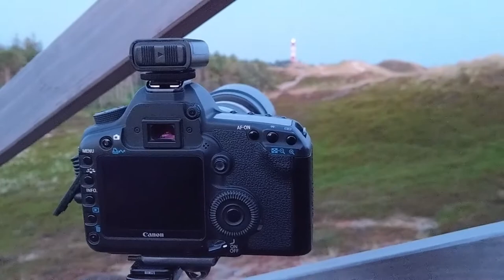Amrum, erste Woche - Blutmond & Badespaß!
Da der Platz im kleinen Auto ziemlich eingeschränkt ist (der große ist ja noch in der Werkstatt), musste ich auf einiges Film- und Fotozeug verzichten. Zum vloggen habe ich nur mein Handy, das Rode VideoMicro und die Yi Actioncam dabei. Die dicke 5d musste aber auf jeden Fall mit, weil wir ein paar HQ-Nordseebilder für die Wand haben wollen.

Was wir in der ersten Woche so erlebt haben, seht Ihr in Kurzform in dieser Episode. Es gibt praktische keine Audiokommentare, also genießt die Musik, die Eindrücke von der Insel und lehnt Euch entspannt zurück! :)